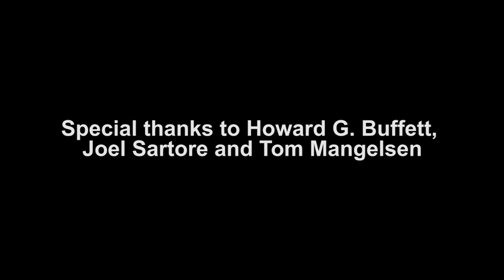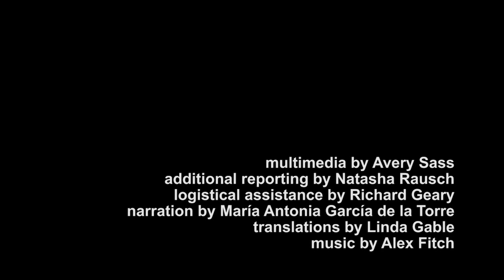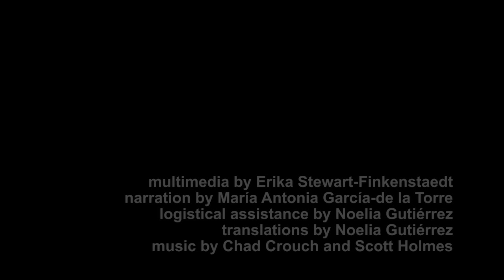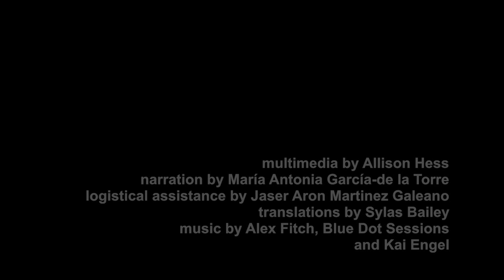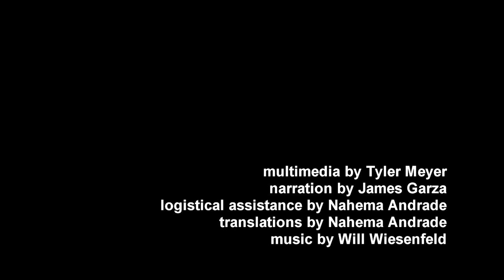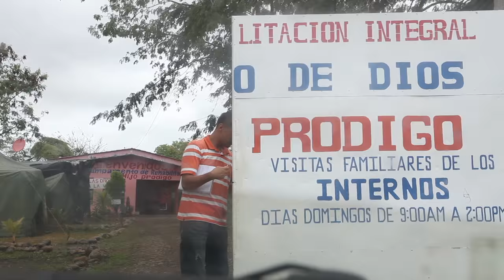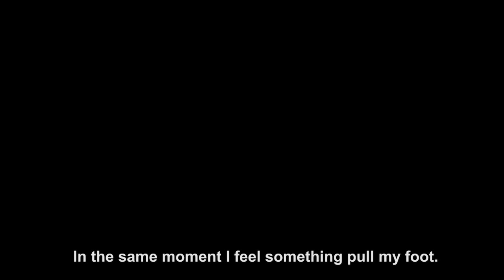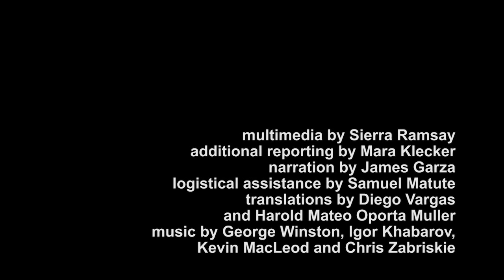Global Eyewitness Nicaragua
Stories of trials and perseverance, by students at the University of Nebraska_Lincoln, College of Journalism and Mass Communications.